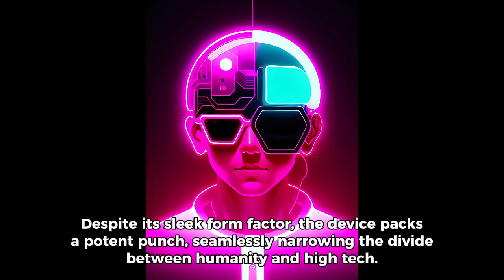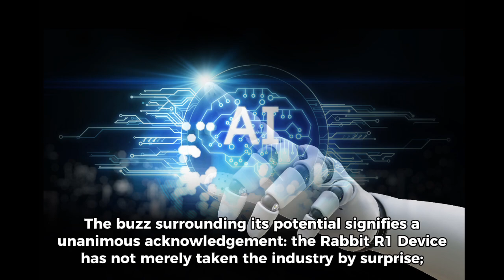Rabbit R1 Review: The AI Device That's Ahead of Its Time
In an industry ripe for innovation, the Rabbit R1 Device emerges as a groundbreaking leap forward, leaving tech aficionados and industry insiders alike in awe. Designed by the visionary minds at Rabbit, this AI AGENT device isn't just another entry into the smart gadget market; it redefines it. The R1 boasts an unparalleled AI integration, capable of predictive analytics, natural language processing, and learning user habits for a more personalized experience. Its compact design belies its powerful capabilities, effortlessly bridging the gap between humans and technology.